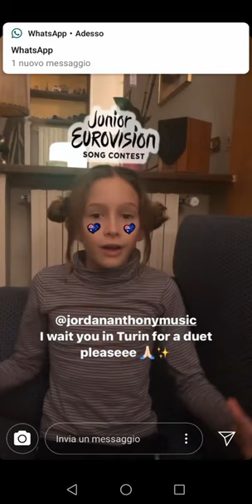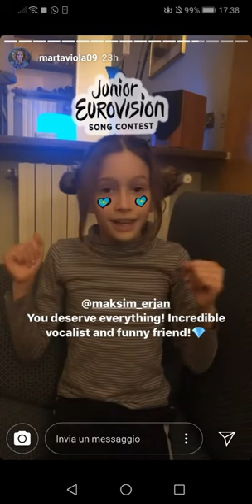Marta Viola sings all the songs of the junior eurovision song contest 2019